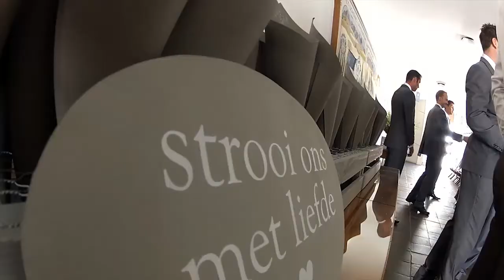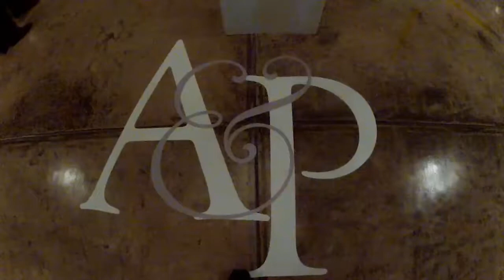Adelein & Pieter Tulbagh 09 11 13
Adelein & Pieter se troue in Tulbagh, GoPro Style

Music
Ben Rector - When I'm With You
JayZ - Roc Boys